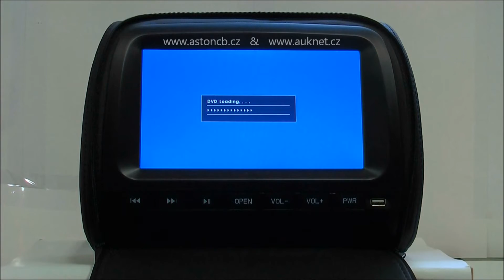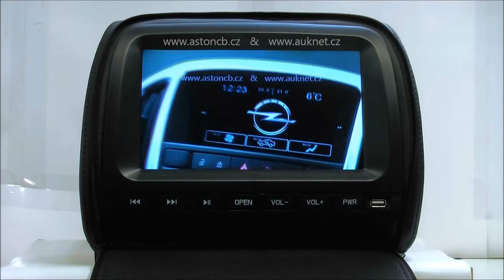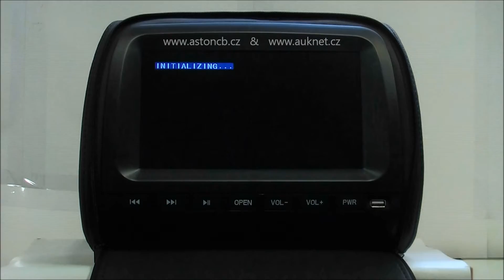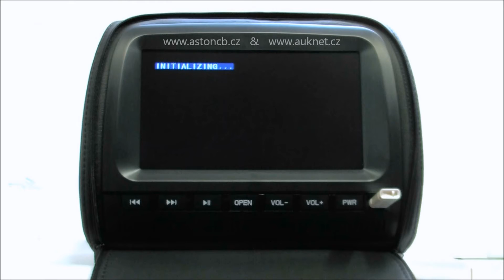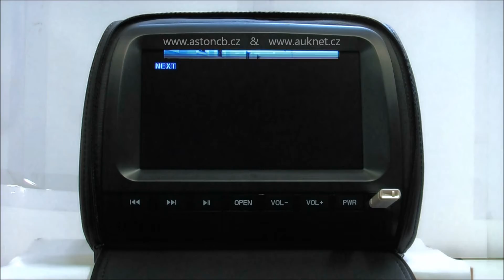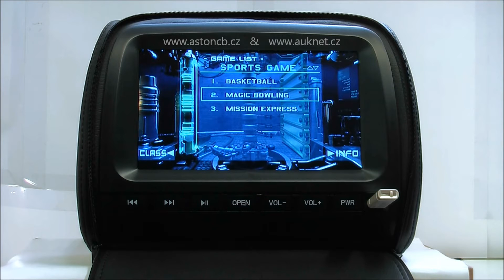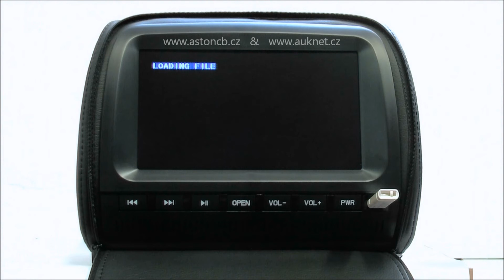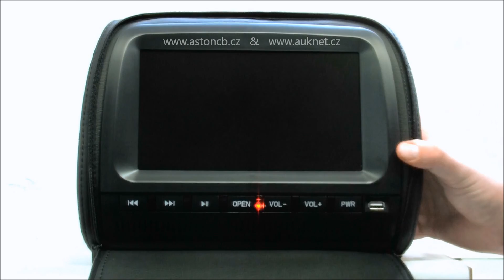Hlavová opěrka s 9" LCD DVD USB SD a zipem - model ERSN977HD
Maximálně vybavené opěrky najdou ve Vašem voze opravdu skvělé využití a přispějí tak ke komfortu při cestování s dětmi i dospělými. Vestavěný DVD přehrávač si poradí s většinou formátů včetně MP3 a AVI. Díky slotu na paměťové karty SD či USB vstupu se však možnosti přehrávání ještě rozšiřují. Pro nerušnou jízdu můžete použít bezdrátová sluchátka, opěrka však má své integrované stereo reproduktory. Pro děti opěrka nabízí skvělou možnost jak strávit čas na dlouhé cestě -- podporuje hraní jednoduchých her, ovládání je intuitivní pomocí joysticků. CD s hrami je obsahem balení. Provedení opěrky se zipem je skvělým řešením, jak zabránit odcizení.